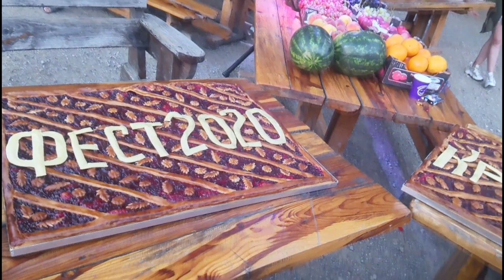Крым Блог Фест 2020 день 1. Отдых в горах. Васильевское озеро.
Крым Блог Фест 2020 день 1. Отдых в горах. Васильевское озеро. Главный гость фестиваля - Голова города Ялты Иван Иванович Имгрунт. Спасибо Крым глазами Местных за видео с квадрокоптера